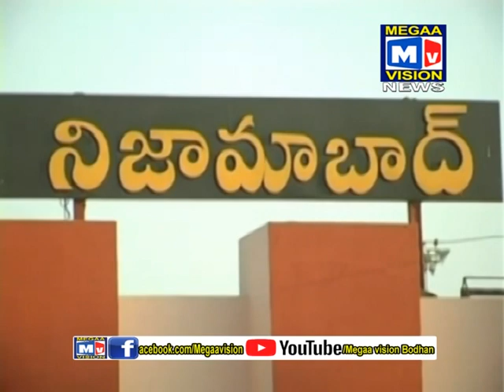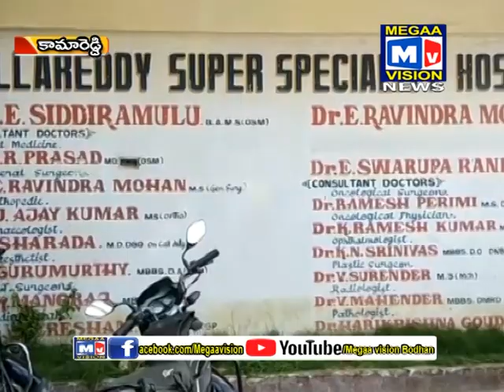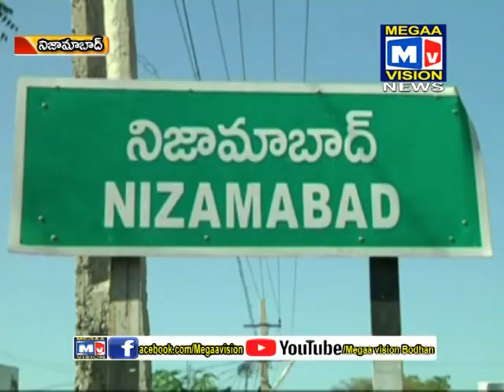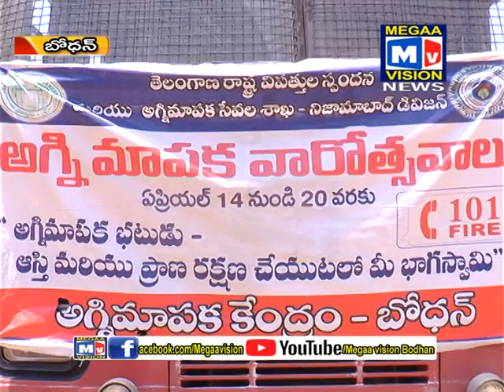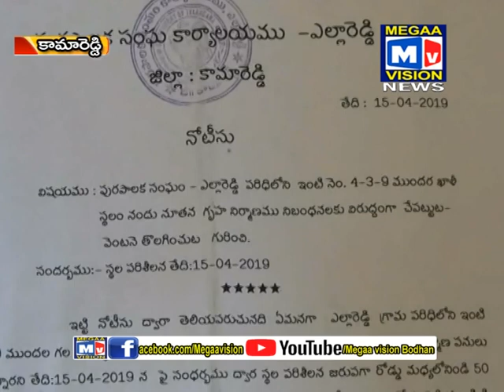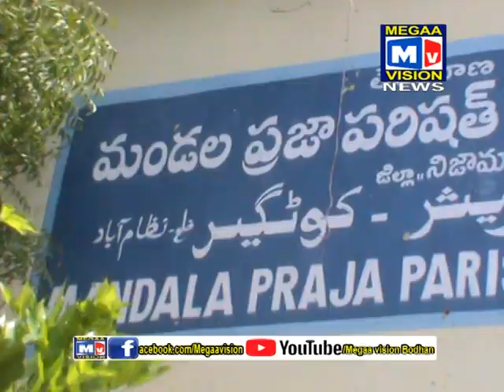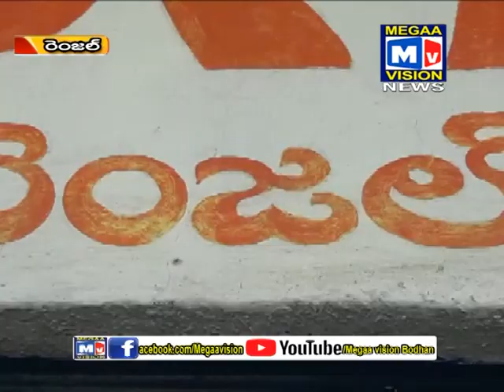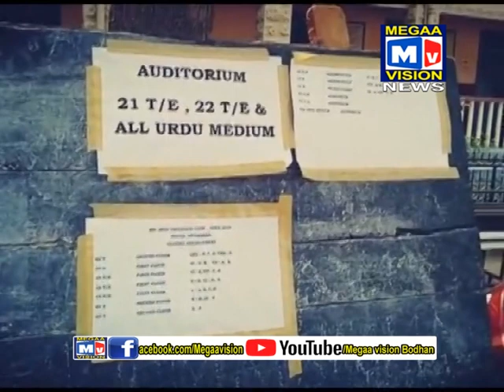18 04 2019 BODHAN NEWS